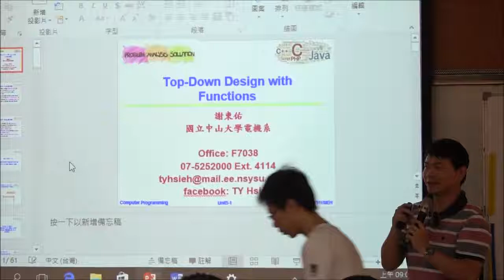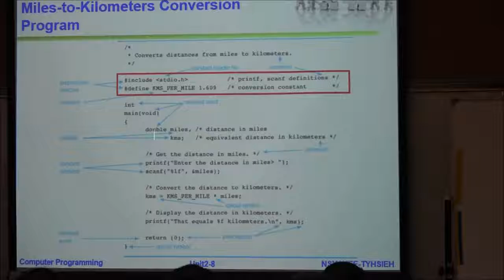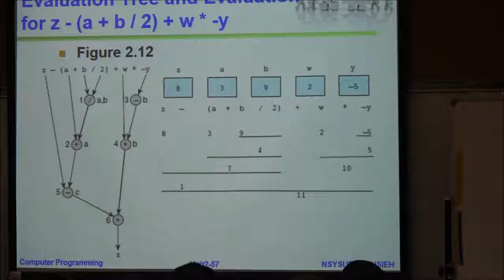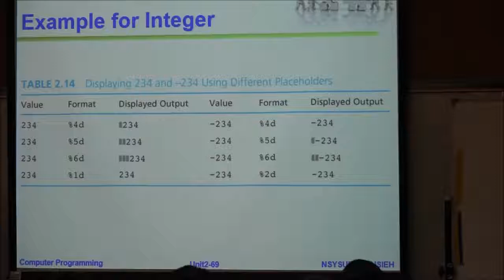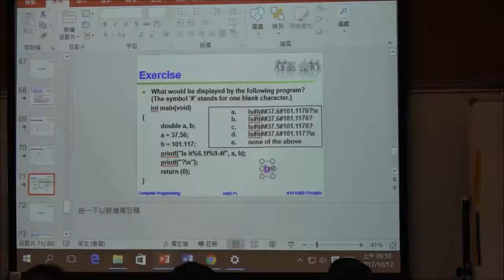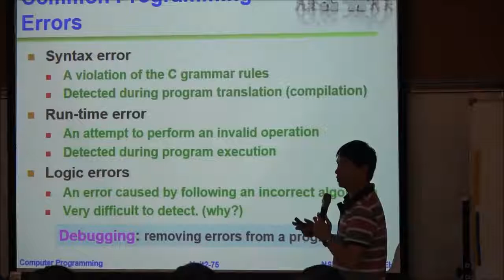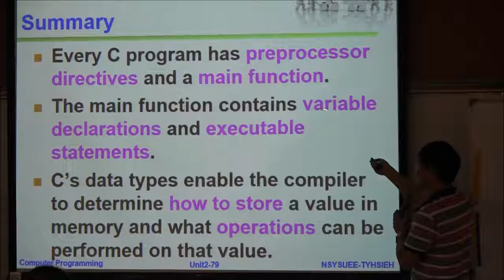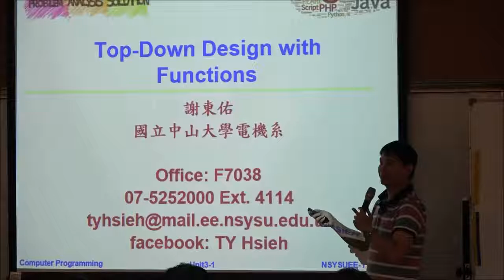計算機程式-第四堂(上)